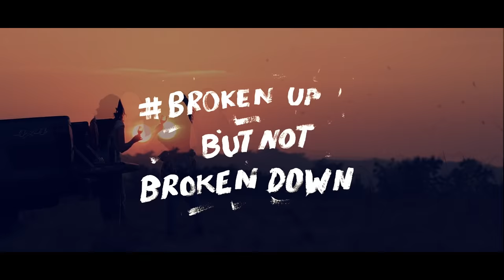FADED LOST STORIES REMIX (COVER) Feat: Rubina Dilaik | Srishty Rode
Our love for the famous song Faded by Alan Walker and beautifully remixed by Prayag Mehta and Rishab Joshi from Lost Stories motivated us to make our rendition of it . We tried our best to do justice to this masterpiece.

Featuring in  it is very talented and gorgeous Rubina Dilaik and Srishty Rode  .

Concept was written by Rubina Dilaik to show spirit of two good fiends who have broken up but are not broken down . We leave it upto the audience to interpret the song the way they want as we believe thats a beauty of a song .

Love and respect for Alan Walker

Original Song :    Alan Walker
Remix by :            Lost Stories

Feat :                        Rubina Dilaik & Srishty Rode

Direction & Edit :    Abhinav Shukla

Concept :                 Rubina Dilaik

Choreography :       Srishty Rode

Presented by :        Abhinav Shukla & Manish Naggdev

Location:                 Good Heavens Farm (Kolad)

Note : Actors do not promote consumption of alcohol or spirits but they do promote to be in good spirits . No wine was consumed during the shoot .